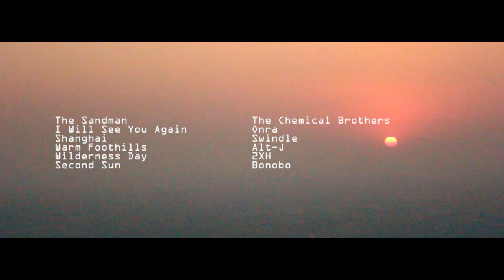India Retrospective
Five kiwis spend five weeks travelling through India and Singapore. Sure beats a slideshow